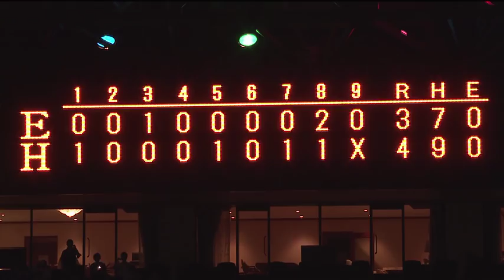2018年5月26日 福岡ソフトバンク対楽天 試合ダイジェスト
ホークス対イーグルス(ヤフオクドーム)の試合ダイジェスト動画。 2018/05/26 福岡ソフトバンクホークス 対 東北楽天ゴールデンイーグルス